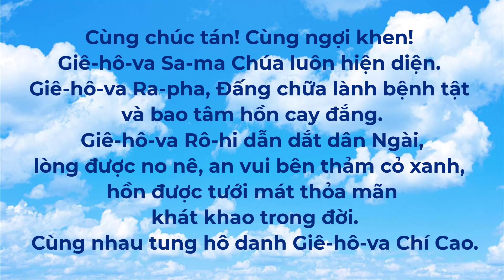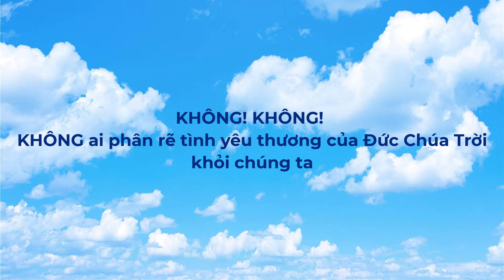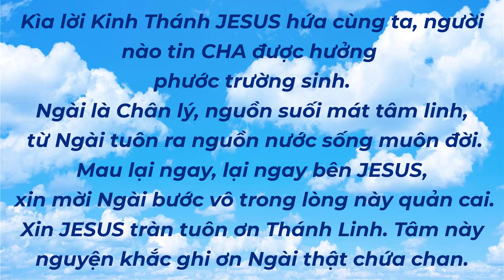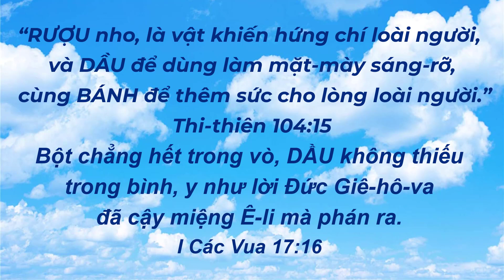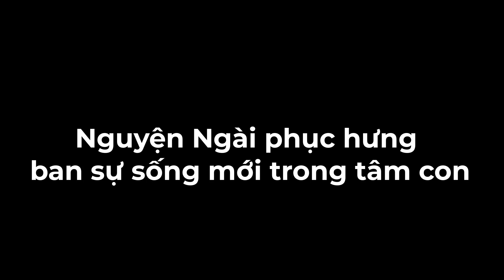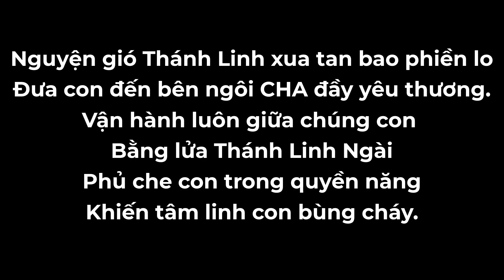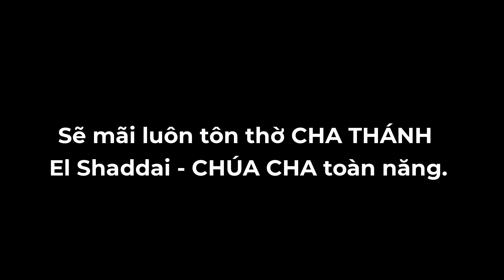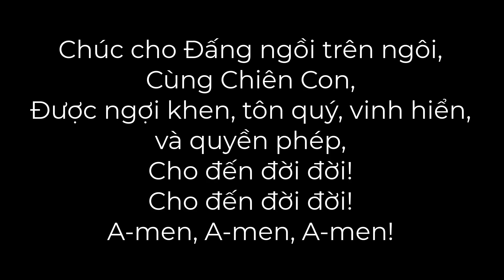NGỢI KHEN THỜ PHƯỢNG CHA YAHWEH | V8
Video clip được tạo để sử dụng với mục đích duy nhất: hỗ trợ anh chị em ngợi khen thờ phượng Đức Giê-hô-va (Yahweh)  trong tinh thần TẠ ƠN CHA đã cho CHÚA JESUS ban Linh Cha đổ trên chúng ta và VUI MỪNG THEO LUẬT PHÁP CỦA YAHWEH TRONG SỰ KỶ NIỆM NGÀY LỄ CÁC TUẦN LỄ (NGŨ TUẦN)

Trước/ trong khi hát, có một số phần trích từ Kinh Thánh, nếu cần THÊM thời gian để đọc chậm (hoặc cả tập thể đọc chung), anh chị em vui lòng chọn nút pause/tạm dừng.

List các bài hát có trong clip:

1. Ca vang danh Chúa
2. Emmanuel
3. Xin Thần Linh Chúa đến
4. Ngợi khen chúc tôn
5. Hãy đến với Cha
6. Jesus nguồn nước sống
7. Huyết Chiên Con bôi sạch lòng
8. Trông mong Thiên Ân
9. Hà hơi Linh
10. Lửa phục hưng
11. Trọn cả tấm lòng
12. Trong nơi vinh hiển
13. Trước ngôi chí thánh
14. Chúc cho Đấng ngồi trên ngôi.

Trong clip có sử dụng những phần thu mp3 sẵn có của một số anh chị em, để hỗ trợ cho những anh chị em khác thiếu điều kiện về âm nhạc khi ngợi khen. Nguyện Chúa Giê-hô-va ban phước, bù đắp lại những công khó của các anh chị em bội phần.

Một số lời bài hát trong clip đã được thay đổi để HIỆP LẼ THẬT và gần với tâm tình của người thờ phượng.

LUẬT PHÁP CỦA ĐỨC CHÚA TRỜI BAN:
“Kể từ ngày sau lễ sa-bát, là ngày đem bó lúa dâng đưa qua đưa lại, các ngươi sẽ tính BẢY TUẦN LỄ trọn: các ngươi tính NĂM MƯƠI NGÀY cho đến ngày sau của lễ sa-bát thứ bảy, thì phải dâng một của-lễ chay mới cho Đức Giê-hô-va.
Các ngươi hãy từ nhà mình đem đến HAI Ổ BÁNH đặng LÀM CỦA LỄ dâng đưa qua đưa lại; bánh đó làm bằng hai phần mười bột lọc hấp CÓ PHA MEN: ấy là CỦA ĐẦU MÙA dâng cho Đức Giê-hô-va. Thầy tế-lễ sẽ lấy các của-lễ đó với hai ổ bánh bằng lúa đầu mùa, và hai chiên con, dâng đưa qua đưa lại trước mặt Đức Giê-hô-va; các vật đó sẽ BIỆT RIÊNG RA THÁNH cho ĐỨC GIÊ-HÔ-VA, và thuộc về THẦY TẾ LỄ.”
‭‭(Lê-vi Ký‬ ‭23:15-17, 20‬)

Mọi thắc mắc in vui lòng inbox